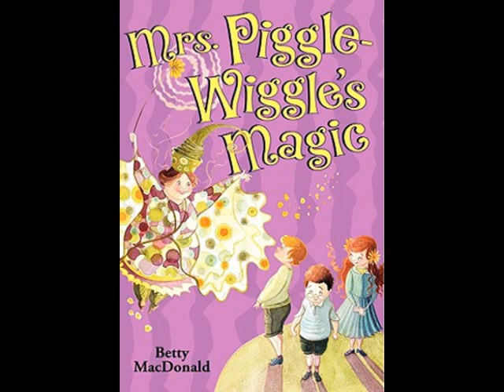Mrs. Piggle Wiggle's Magic- Chapter 4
Mrs. Piggle Wiggle's Magic by Betty MacDonald, illustrated by Alexandra Boiger and read aloud by Wellfleet Public Library's Youth Services Librarian, Anna Nielsen. Chapter 4